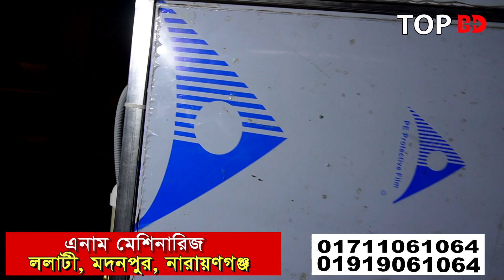লাভজনক ব্যবসার আইডিয়া। হারপিক, ভিমবার, হ্যান্ড ওয়াশ, ফ্লোর ক্লিনার, গ্লাস ক্লিনার, নীল তৈরী ব্যবসা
মেশিনের জন্য যোগাযোগ
এনাম মেশিনারীজ
নারায়ণগঞ্জ, সোনারগাঁ, ললাটি গ্রাম,
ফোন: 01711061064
পাইকারি পণ্য এবং ব্যবসায়ীক প্রতিষ্ঠানের প্রচারের জন্য যোগাযোগ করুন:
Top BD:
(No call only send sms)